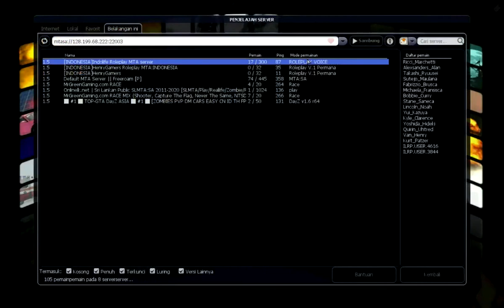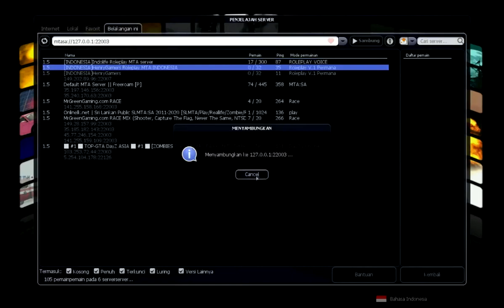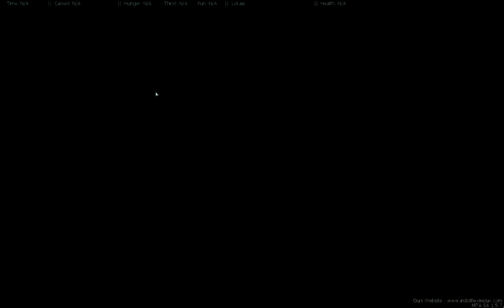Cara Jadi Miliader Di Roleplay Server Indonesia - Awhenry MTASA Roleplay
Description :
kerja adalah hobyku, sehari tanpa kerja itu gak mungkin :V